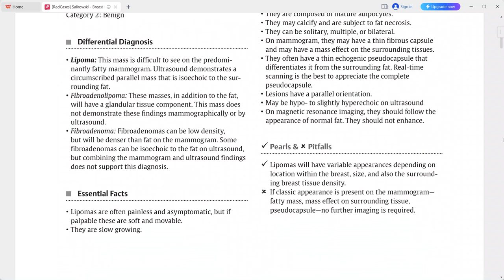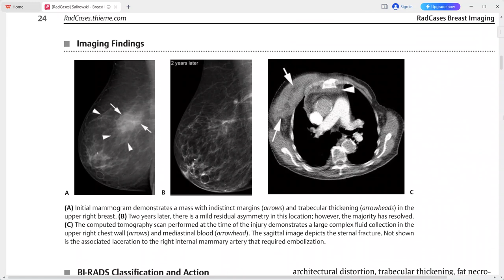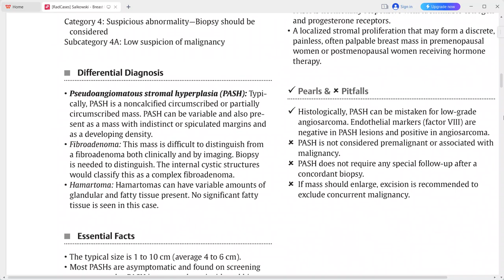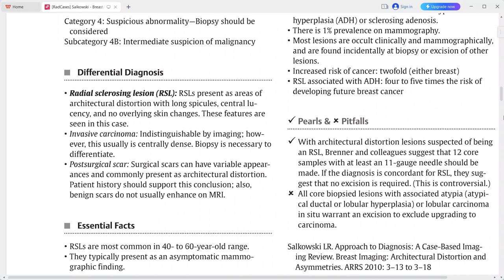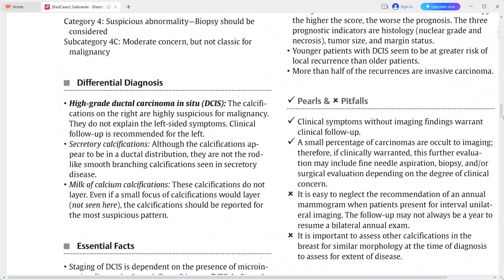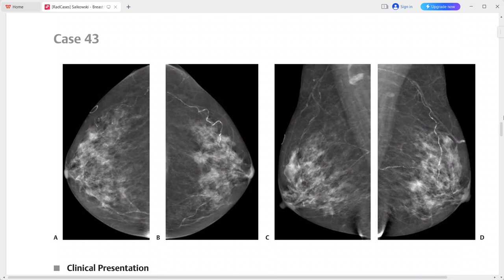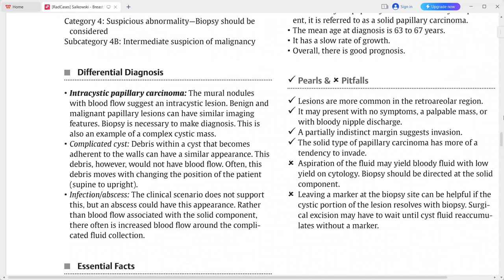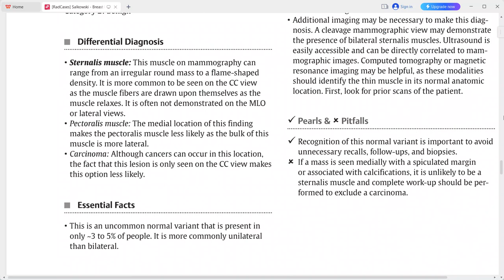BREAST RAD CASE SERIES 1